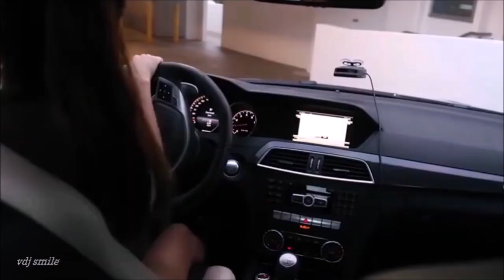Empire of the Sun - We Are The People (Paul Days & Mario Basanov Instrumental) | Edit Video